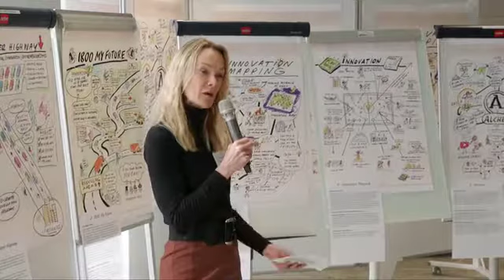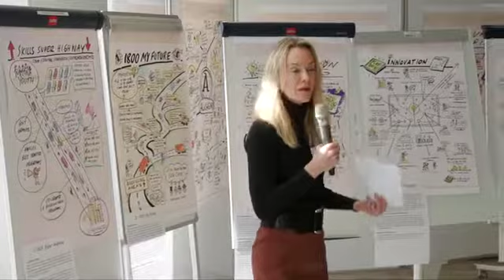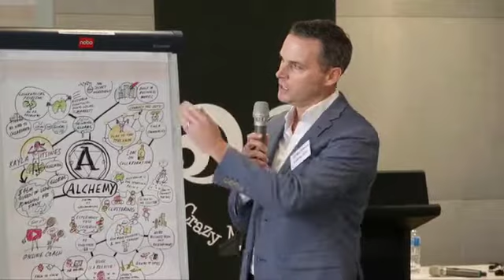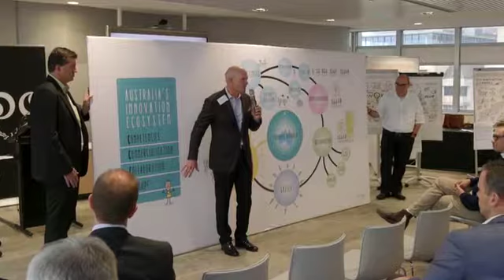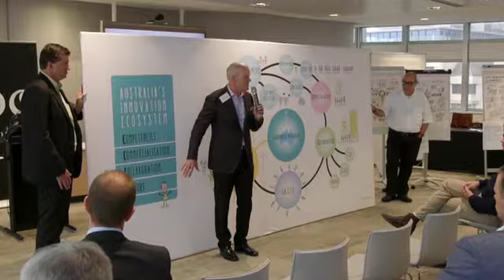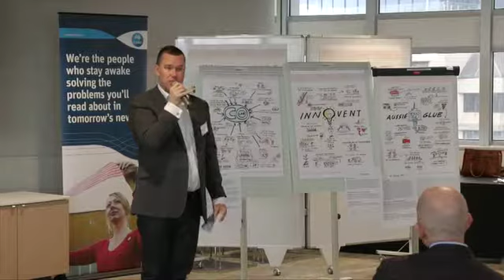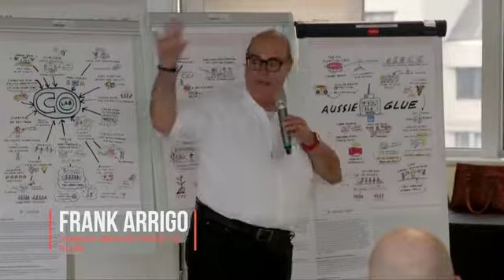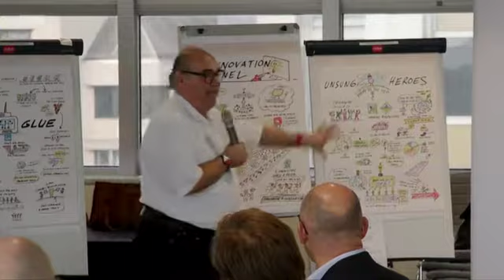Innovation Nation Day two Highlights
Innovation Nation highlights from day two on 9 June 2017 held at the AMP Building at Circular Quay in Sydney